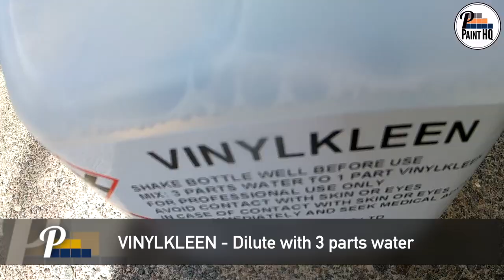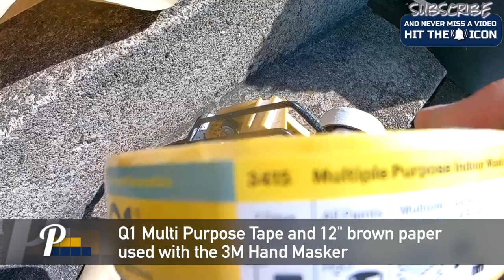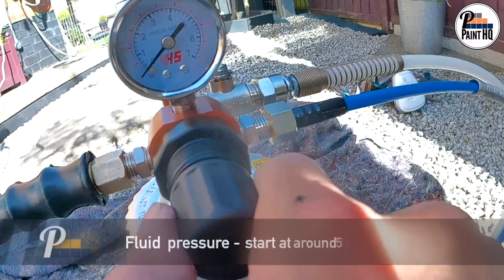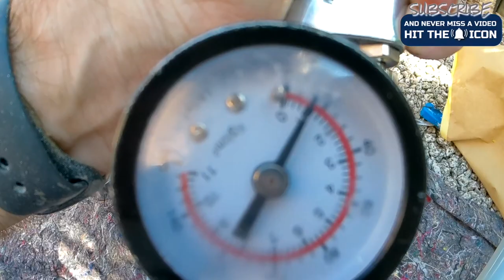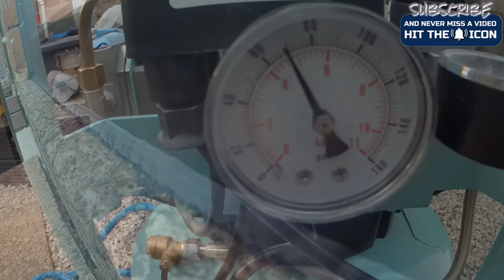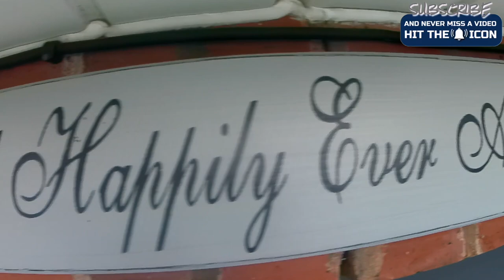uPVC Door Spraying | How to Spray PVC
Using a compressor and a HVLP HTE gun setup. The gun is the Anest Iwata AZ3 HTE2 pressure feed gun with a remote 2 litre pressure pot. Spraying Kolorbond Original to transform a tired old uPVC door. Turning it into an Anthracite modern uPVC door with a factory finish.

Equipment:
Gentilin CSK240/24 Ultra Quiet Oil-Free Air Compressor
SpraymanUK 2 litre Pressure Cup
2 metre air / material hose
Anest Iwata Pressure Feed HVLP Gun (HTE) - High Transfer Efficiency

Step by step instructions for preparing a PVC door for painting.  Kolorbond application process - full PVC Spraying instructions, and awesome footage from start to finish..

You can achieve the same result using a HVLP paint sprayer. The advantages of conventional spray painting, with a spray painting pressure pot..

Vs gravity or siphon cup, you have direct control over the fluid coming to the gun, with independent control of the fluid line and air line.

Less thinning / rarely needing to thin material with more atomising air available at the gun Vs a gravity or siphon cup. With gravity and siphon feed, some air is diverted to pressurise the cup.

A HVLP Turbine sprayer has a limit of 10 psi atomising air at the gun, air spraying with a compressor can go higher. Although the more air, the lower the transfer efficiency, so the trick is to use just the right amount of air to atomise the material / break up the paint to achieve the smallest of droplets.

Lastly.. More material can be sprayed without having to refill. You get more manoeuvrability at the wrist to get into tight spaces and less weight in the hand.

The big one returns!.. The National Painting & Decorating Show is back on 23rd and 24th November 2021, at the Coventry Building Society Arena (formerly Ricoh Arena), Coventry

For up to date information about visiting the show, and to get your FREE tickets go

Pete will be on the SpraymanUK stand.. We appreciate the support you’ve shown the PaintHQ channel, it will be great if you’re able to pop by and say hello.. feel free to ask questions.. Pete and the SpraymanUK team love a good chat 😆

SpraymanUK is one of Graco’s largest distributors in Europe. They offer an unrivalled, first class customer experience and the best in industry product knowledge.

Our mission at PaintHQ is to produce entertaining, inspirational and informative videos. For professionals and DIYers alike, to share knowledge. We aspire to gain admiration and respect for the Painting & Decorating trade we love..

Please leave a comment if you have any questions, or have any video suggestions.. 👍 LIKE our video, and please ➡️ SUBSCRIBE ⬅️ to our PaintHQ channel, hitting the notification bell 🔔 to never miss a video.

Pete 🎨💯 - PaintHQ